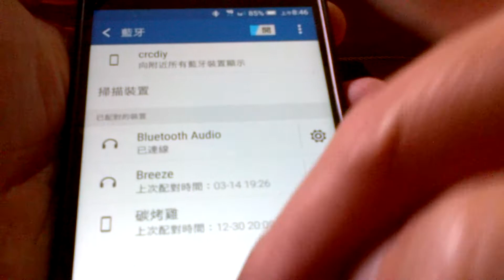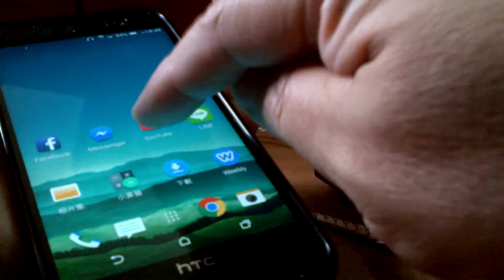Bluetooth 50W D-amp test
Bluetooth 50W D-amp only US$16